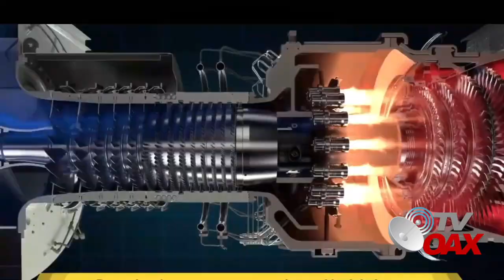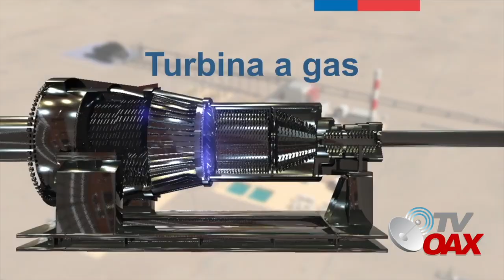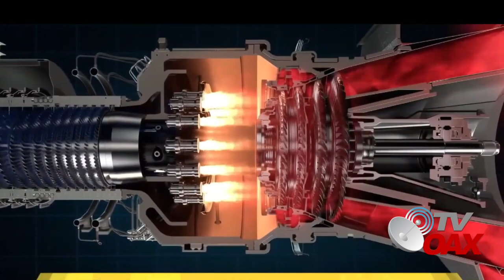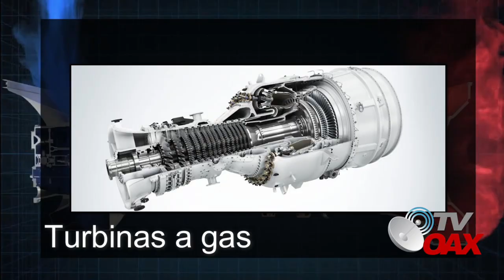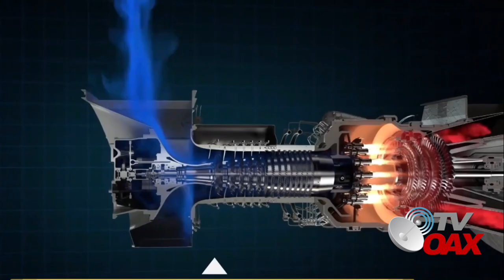🇲🇽Mira! AMLO hace nueva inversion historica con esta nueva termoeléctrica que compro a los gringos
Llegan a Baja California Sur gigantes y modernos equipos para generar energia electrica a todo el estado y evitar apagones, 180 millones de dolares se pago por todo, la gente se queda sin palabras al ver esta inversion.